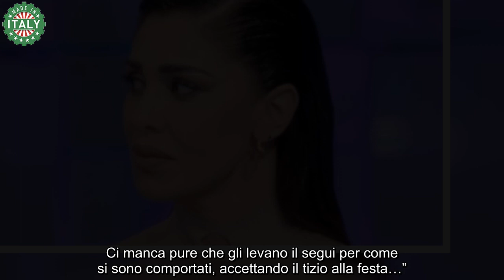“Ma come fai Un po’ di rispetto” Belen nella bufera Nessuna pietà per la showgirl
Di non avere rispetto, è di questo che viene accusata per la maggiore, la showgirl, Belen Rodriguez, la quale è al centro della bufera. Non c’è veramente nessuna pietà per lei, gli hater sul suo profilo crescono “come funghi”, sono ovunque.

Cosa ci trovano di bello le persone ad attaccare la vita altrui, probabilmente non lo capirò mai, in quanto con che diritto pensiamo di poter commentare su decisioni prese da persone che non conosciamo neanche? Belen Rodriguez lo sa bene, ha ricevuto probabilmente più critiche da perfetti estranei, piuttosto che dai suoi familiari. Cos’è che spinge queste persone ad odiare così tanto? Cerchiamo di capire precisamente cosa sta succedendo.